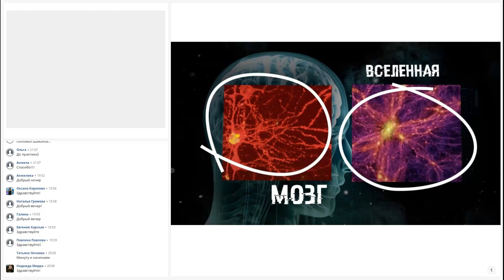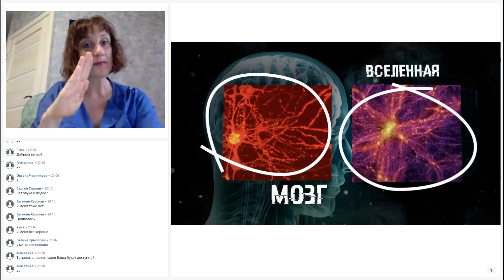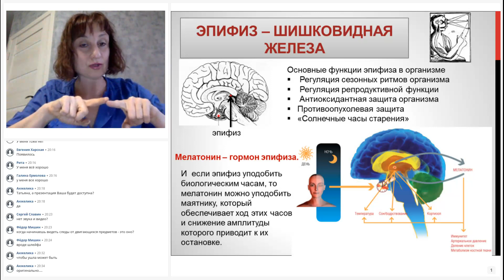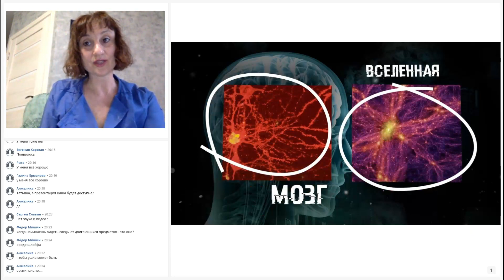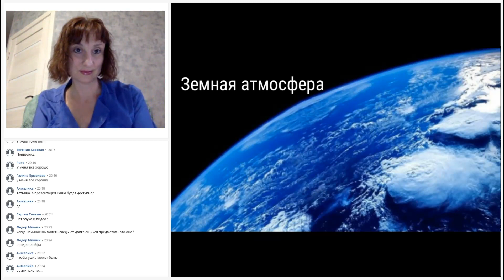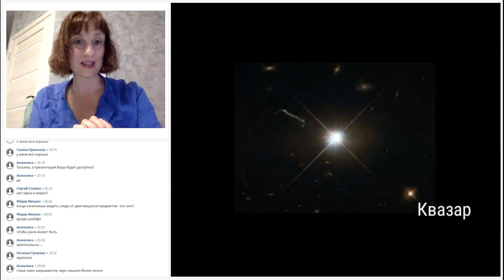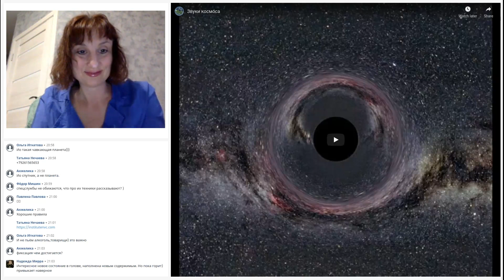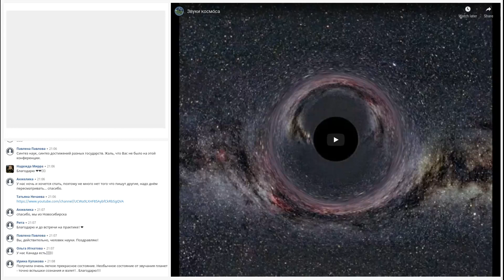Человек - это не биология, а часть вселенной. Как мыслить вне пространства и времени.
Наш организм запрограммирован природой на жизнь до 300-400 лет. Это научный факт. Человек должен достигать расцвета своих сил к 100 летнему возрасту. И сохранять молодость на протяжении 100-200 лет. Люди в 100 летнем возрасте могут и должны выглядеть и чувствовать себя так, как чувствуют себя в 18 лет. Это кажется фантастикой, но это факт. Узнай почему мы стареем и как этого избежать.